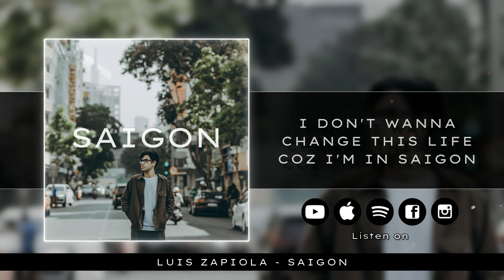Luis Zapiola - Saigon (Lyric Video)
Track no.1 from Luis Zapiola's debut album ''Dark Days''  Available on every streaming platform.
Music , lyrics, recording , arrangement and artwork by Luis Zapiola.
Mixed and Mastered by David Johansson
Lyric Video by Randall Hammer
Photography by Minh K. Tran WeRise Studio
Listen on :